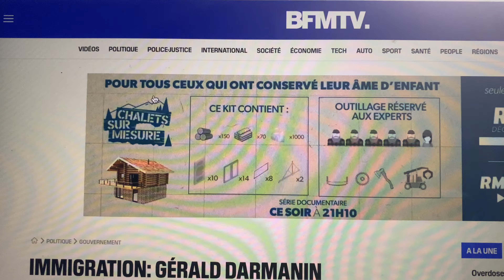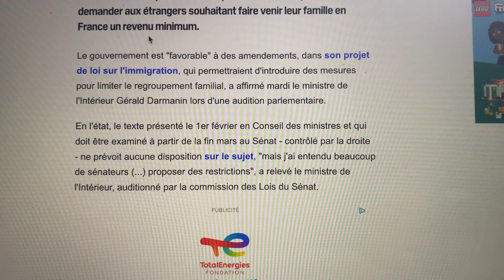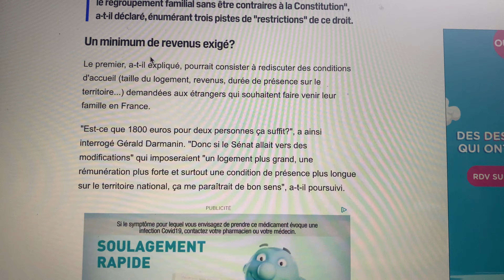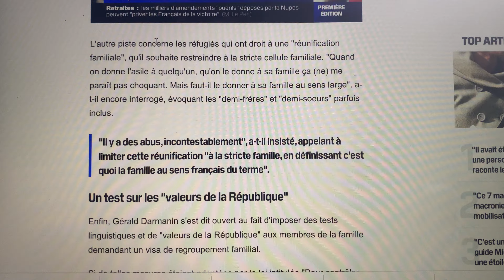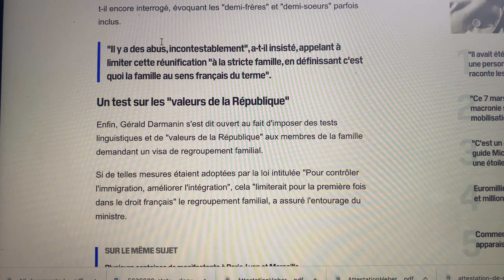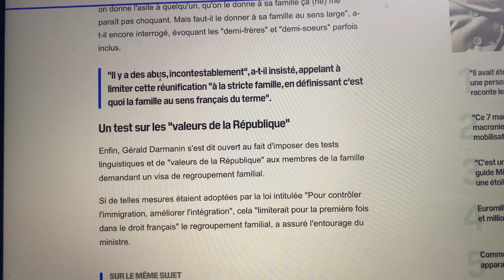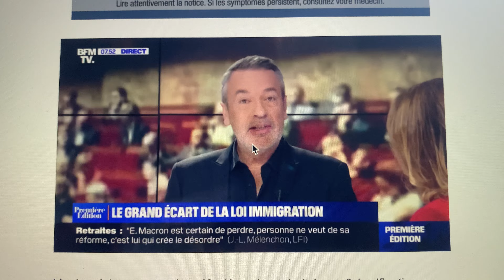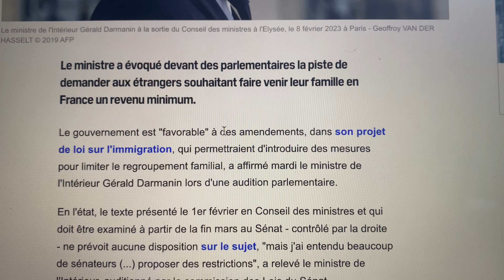PDA: Ce sera Bientôt la FIN des Regroupements Familiaux…en France 🇫🇷 😱🥵😳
📚Lady BI Officiel
📍Juriste spécialisée en Droit des Étrangers / Assistante Avocats à Paris
📍Entrepreneur
📍CEO LBI
📍Fondatrice Lbisolidarity Association

🇫🇷 FRANCE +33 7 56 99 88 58 ( Message Normal)

📎NB: Uniquement des messages, Appels bloqués 🔐
En indiquant le rendez-vous souhaité ( 📲 ou 👭🏾)

❣️Gardez la Positive Attitude quoi qu’il arrive !

Retrouvez moi sur d’autres Réseaux :

🔴Youtube 👉🏾 ladybiofficiel
(65 000 Abonnés)
⚫️Tiktok 👉🏾ladybiofficiel
 (130 000 Abonnés)
 🟠 Instagram 👉🏾ladybiofficiel
(26 000 Abonnés)
🔵 Facebook 👉🏾 Lady Beauty Intellect
(30 000 Abonnés) 🤔😓Oui vous ne me soutenez pas beaucoup ici 🫣

📟🎞TOTAL: 250 000 ABONNÉS🎞